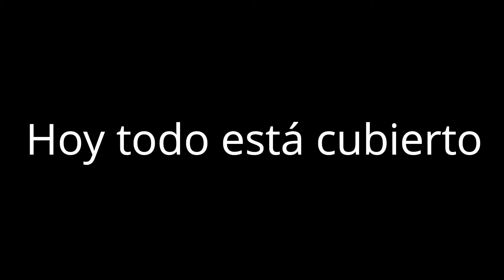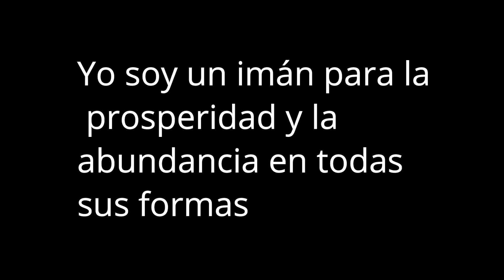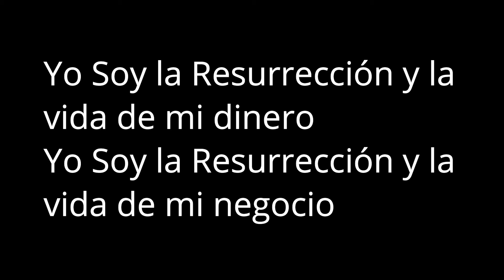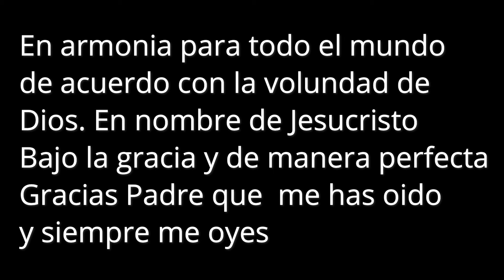𝗩𝗜𝗥𝗚𝗢❤️𝗠𝘂𝗰𝗵𝗼 𝗖𝗨𝗜𝗗𝗔𝗗𝗢 𝗣𝗿𝗼𝗻𝘁𝗼 𝗦𝗨𝗖𝗘𝗗𝗘𝗥 𝗔𝗹𝗴𝗼 𝗠𝘂𝘆 𝗙𝗨𝗘𝗥𝗧𝗘❤️NUNCA IMAGINASTE TENER TODO ESTO❤️horoscopo